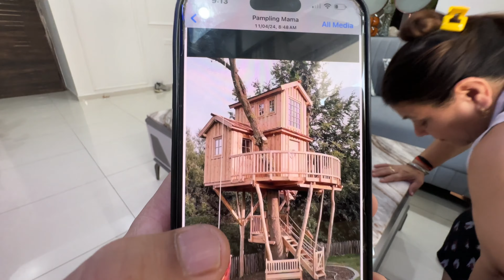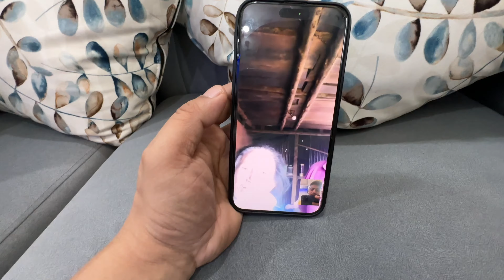Our New Resort In Pemling Kalimpong (Darjeeling )+ Eid Mubarak